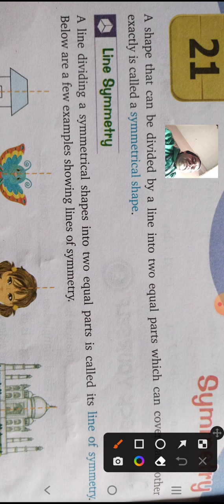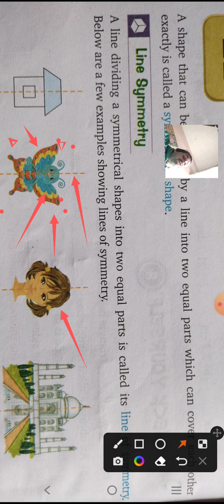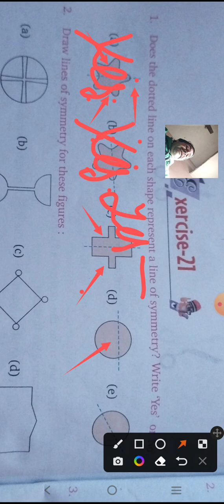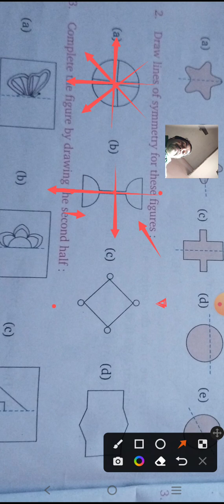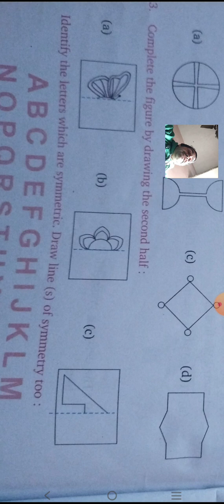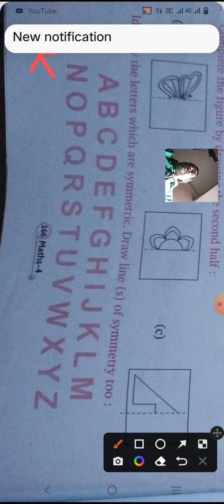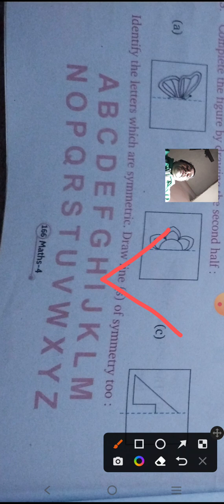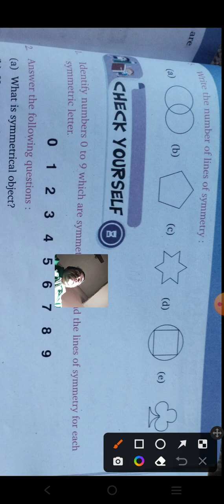Ex 21 symmetry neo Star maths class 4, brajmohan verma maths